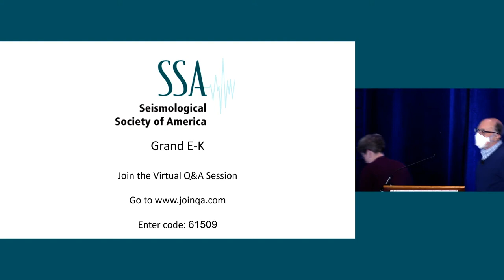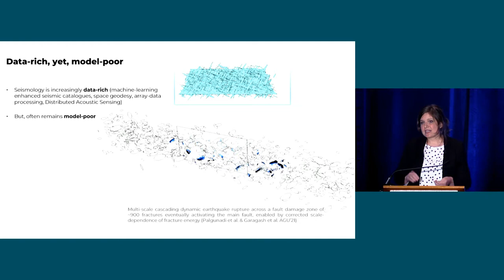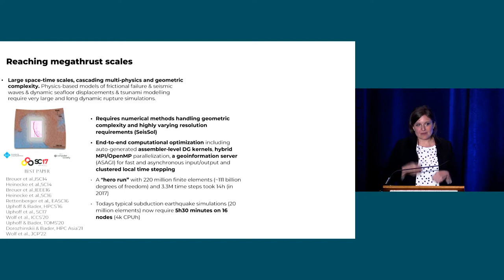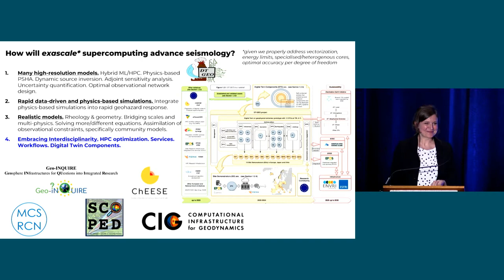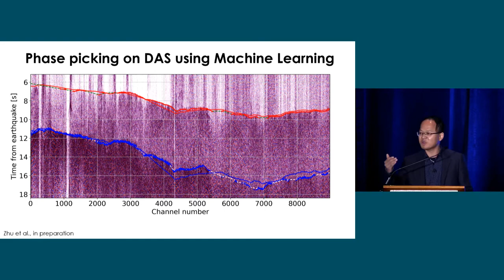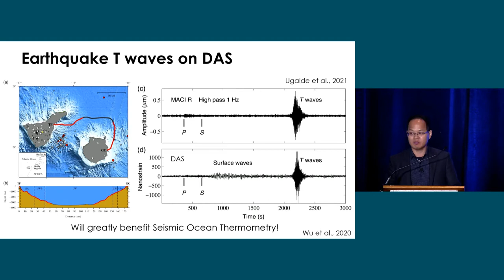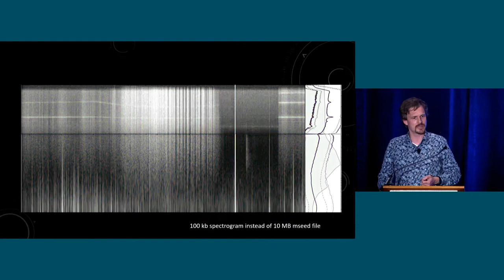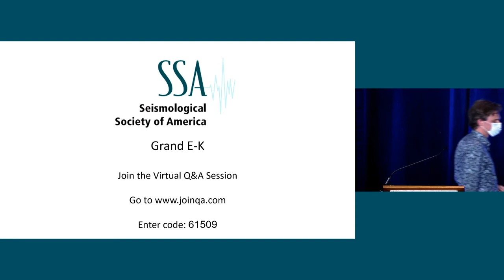SSA 2022: Frontiers in Seismology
New advances in seismological techniques and instrumentation provide opportunities to better understand earthquakes, map seismicity and refine models of the inner structure of planetary bodies. These approaches also present challenges: how to optimize instrumentation and deal with big data. This plenary will explore the science enabled by three emerging frontiers: distributed acoustic sensing technology, high performance computing and seismic instrumentation deployed to neighboring planets. Panelists: Alice-Agnes Gabriel (University of Munich), Simon Stähler (ETH Zürich), Zhongwen Zhan (Caltech). Moderated by William Ellsworth, Stanford University. Recorded Friday, 22 April 2022 at the Seismological Society of America's 2022 Annual Meeting.